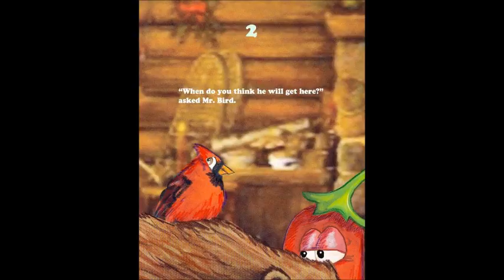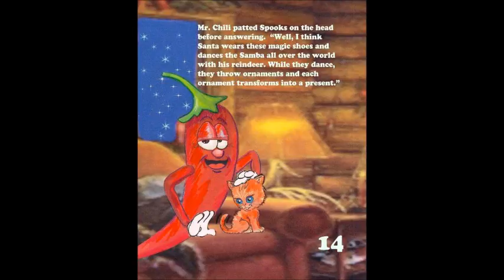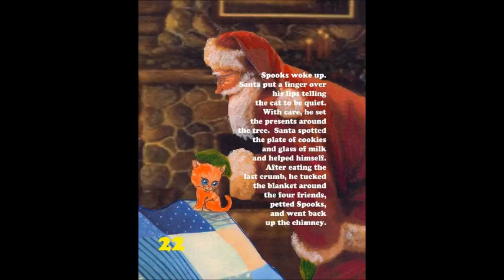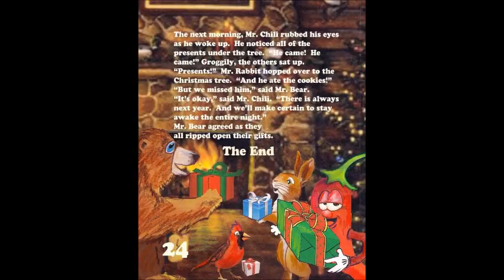mr chili christmas